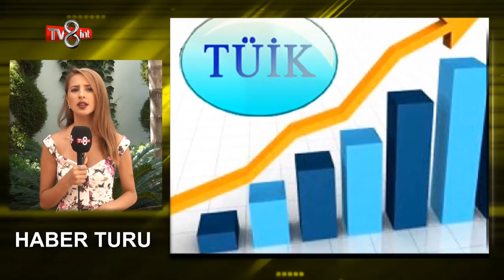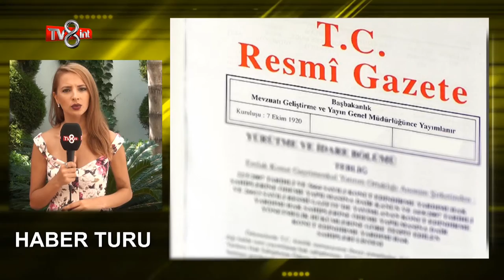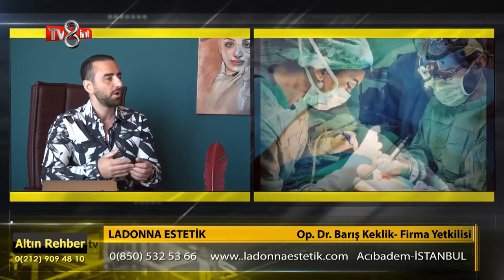Tv8 Int Altın Rehber Programı 8. Bölüm